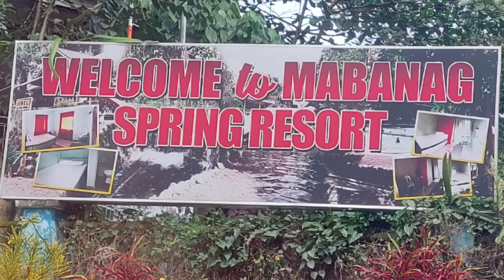January 23, 2022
MOLAVE AND TAMBULIG ESCAPADE